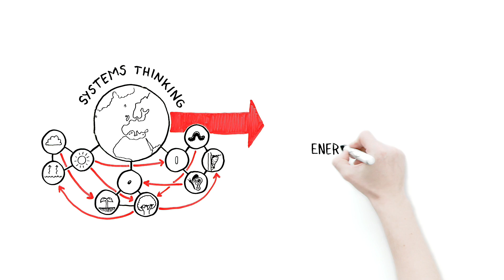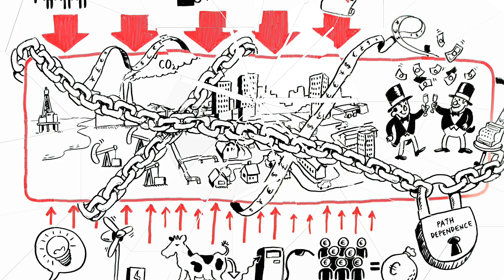How can we solve the climate crisis? - LUT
Climate crisis is solved by divesting from fossil fuel-based energy production, by consuming more ecologically, by returning carbon back to the soil and by boldly investing in new solutions.

In times of turmoil, only change is certain. The outcome, whether good or bad, depends on us alone.